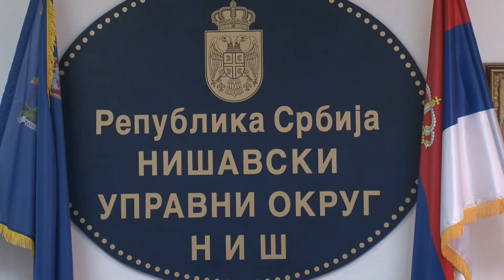belami.rs - Dečiji brakovi najveći problem romske zajednice